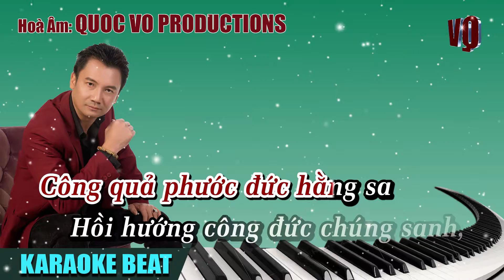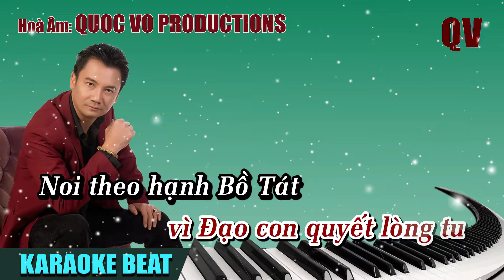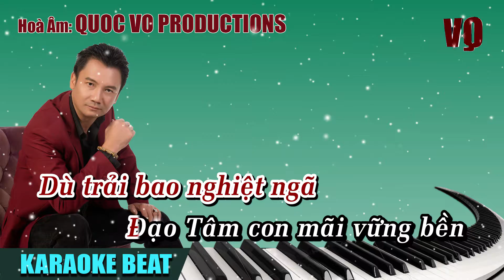VỀ CHÙA CÔNG QUẢ [KARAOKE BEAT NỮ] | QUOC VO HOÀ ÂM